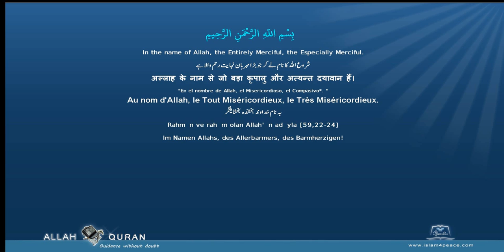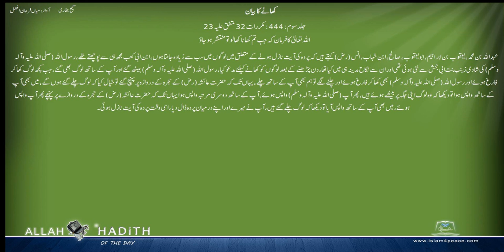Sahih Bukhari Urdu صحیح بخاری اردو 051 کھانے کا بیان